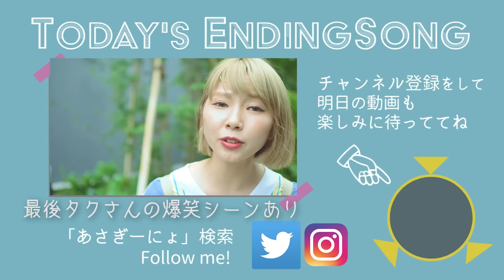渋谷でSP連れて歩いてみた (あさぎーにょ×まいめん)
まいめんチャンネル
今回はまいめんのメンバーの中からマッシュさん たあはむさん しんくん たくちゃんさん　にSPになってもらいました！

贈り物はこちらまで
📮106-0032 東京都港区六本木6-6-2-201EMET Creation 株式会社 あさぎーにょチャンネル宛